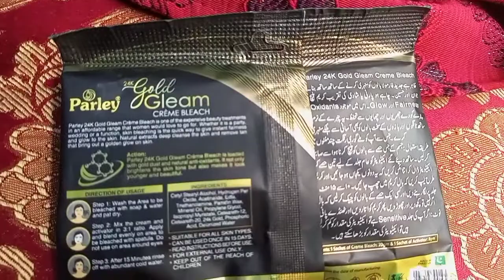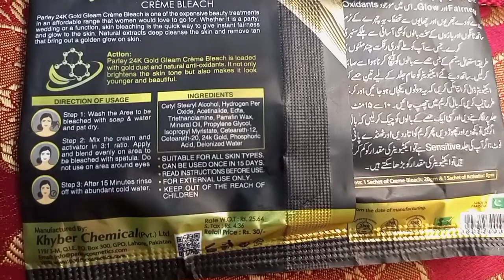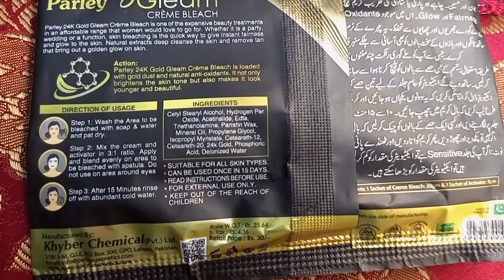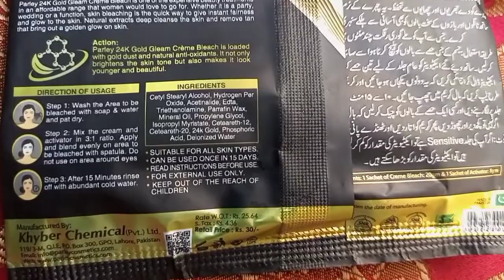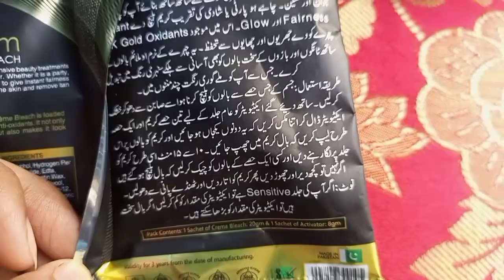Parley 24kGold Gleam Bleach | whitening bleach | how to use | result & Review.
parley 24k gold gleam bleach how to use